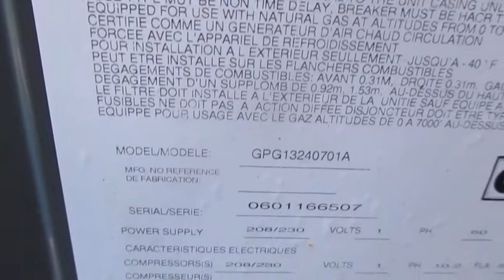Goodman Gas Pack